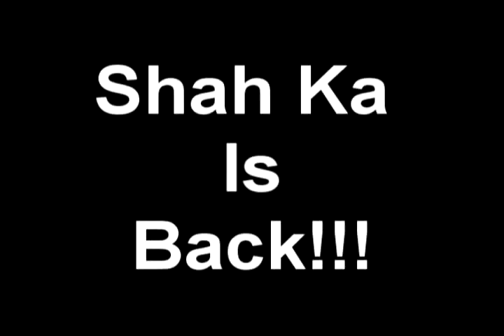shah ka's back for more videos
I took a break from rs for couple of months and now Im back for more and hopfully I will post more vids